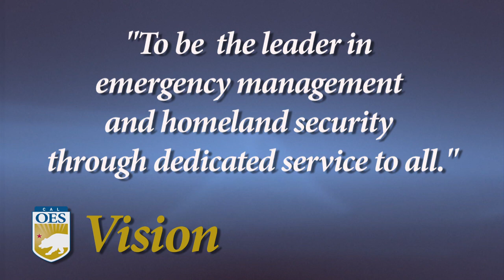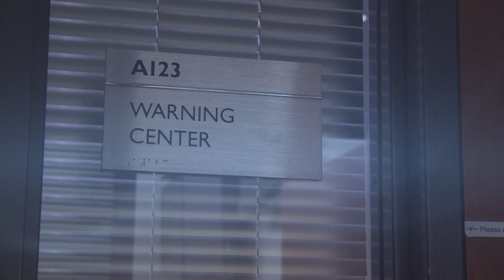Agency Overview 2013